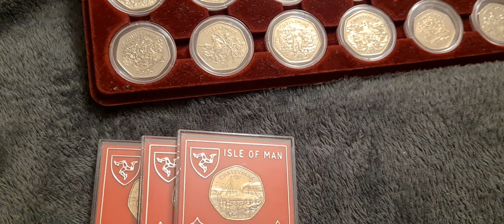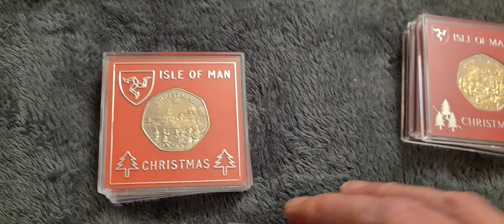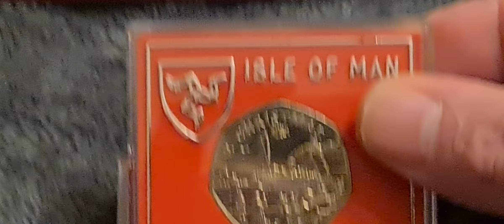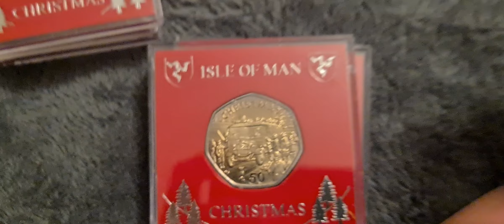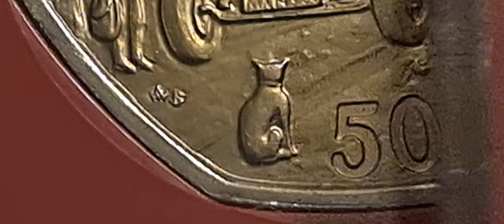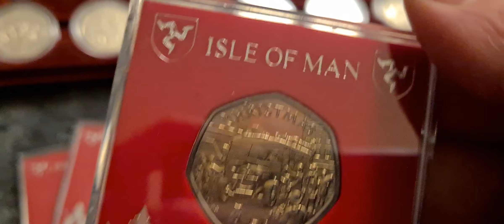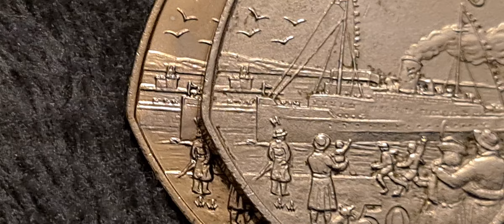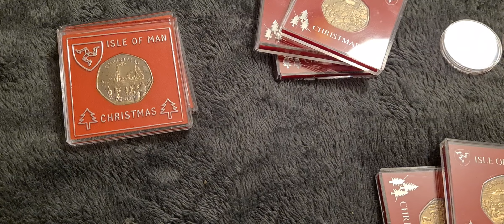I purchased 8x Isle of Man Christmas 50p's @ auction cause i was bored 😴